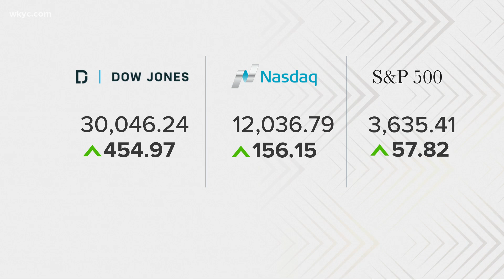Dow surges more than 400 points, closes above 30,000 for the first time ever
The jump is being attributed to the promising vaccine news.  The Trump administration also approving the start of the Presidential transition helped the surge.